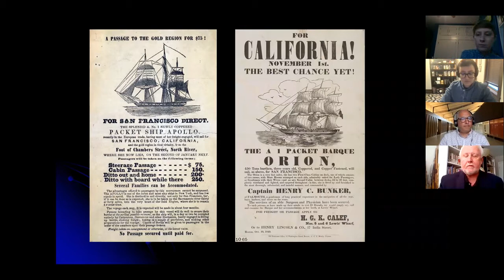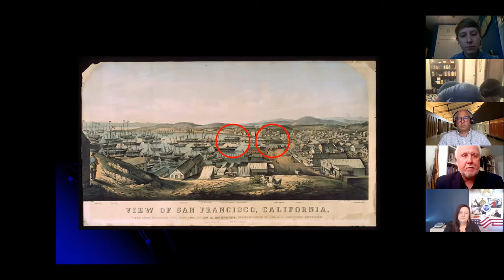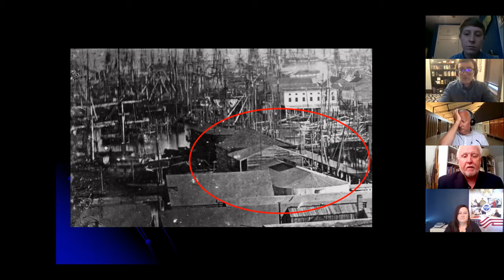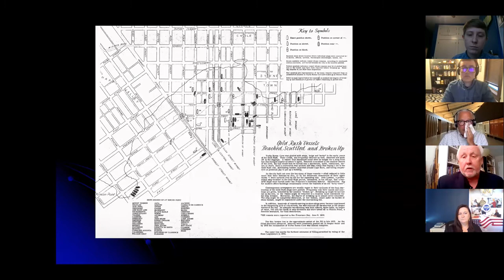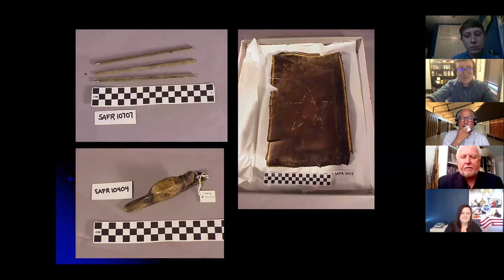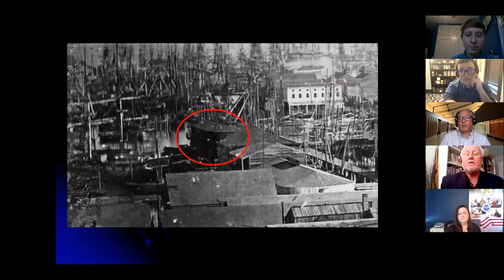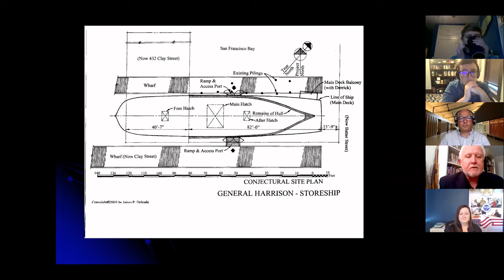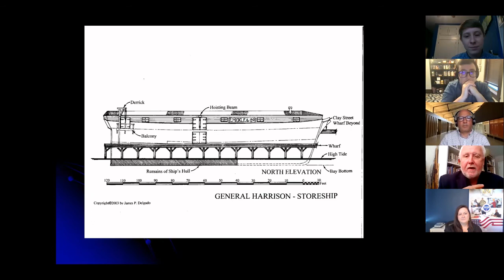Gold Rush Pompeii: The Archaeology of Downtown San Francisco’s Buried Ships and Gold Rush Waterfront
James Delgado from SEARCH Inc. describes excavations of early San Francisco ships as the city transformed into the port town it is today.

SAA's Online Archaeology Week is made possible through donations to the Public Education Endowment Fund.